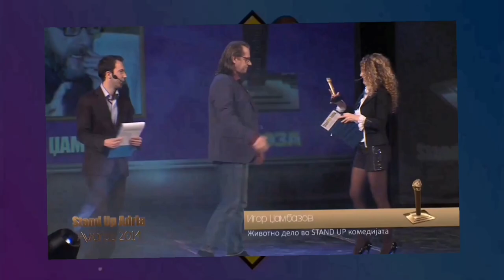КОМИЧАРСКИ СУПЕР ДУЕЛ:ИГОР ЏАМБАЗОВ ПРОТИВ САШКО КОЦЕВ-урнебесен клип на двете комичарски легенди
Protected rights for all currently known and future found media: home display rights (video, DVD, CD, BluRay, streaming platforms, video on demand, etc.), internet (YouTube, FB and other internet media), television rights (commercial, cable, satellite TV, pay per view, pay TV, hotel rights, hospital rights, aircraft rights, bus rights and rights for trains and oil rigs, etc.) in all countries of the world.